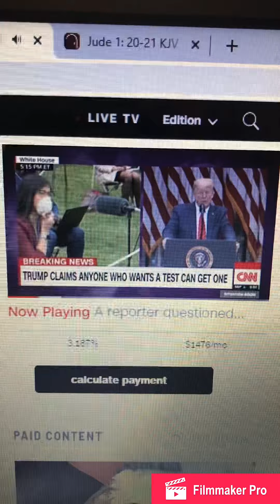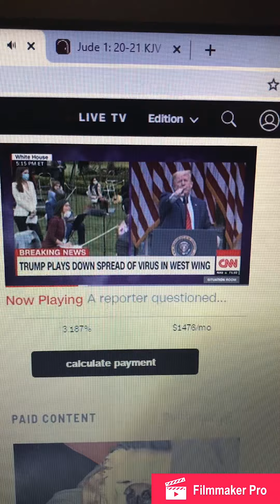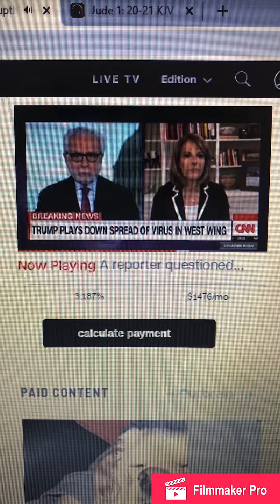What is wrong with Donald Trump? Trump walks out of press conference!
Donald Trump does not know how to treat people. He is all for himself and doesn't care if anyone's feelings are hurt. He covers up and lies about any and everything. He is a disgusting human being for treating this Chinese-American in this way!